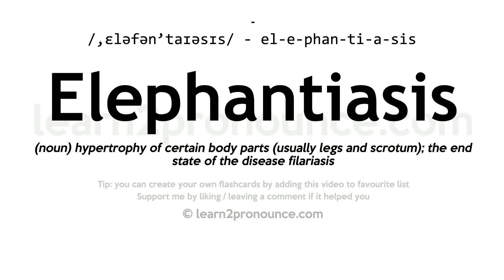Pronunciation of Elephantiasis | Definition of Elephantiasis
Elephantiasis pronunciation | How to pronounce Elephantiasis in English?
/,eləfən`taɪəsɪs/
Meaning of Elephantiasis | What is Elephantiasis?
(noun) hypertrophy of certain body parts (usually legs and scrotum); the end state of the disease filariasis
What is Elephantiasis | Elephantiasis meaning and definition?